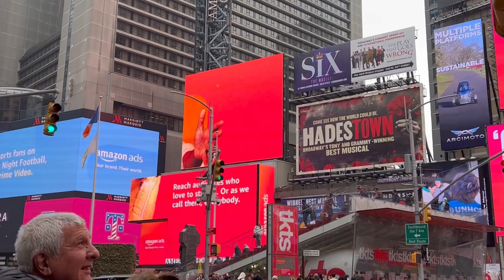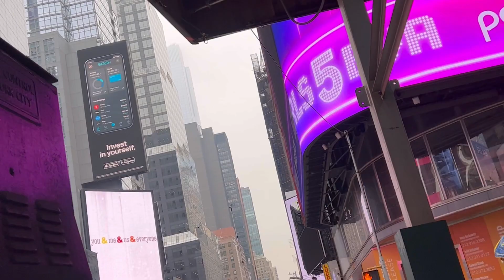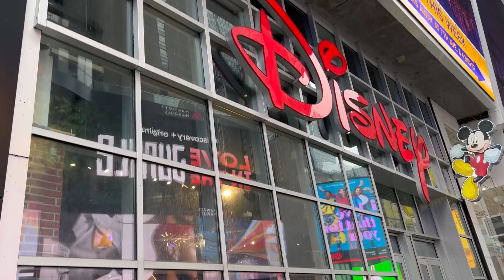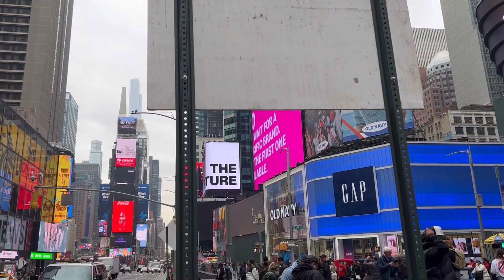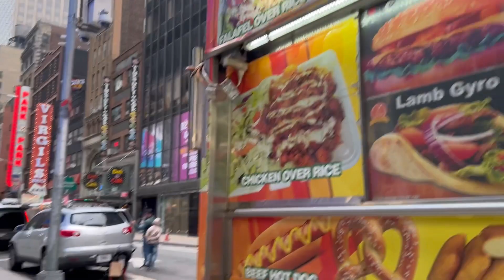আমেরিকার কোথায় গেলে বিশ্বের সব দেশের মানুষ দেখতে পাবেন??? New York time Square|| Commercial area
আমেরিকার কোথায় গেলে বিশ্বের সব দেশের মানুষ দেখতে পাবেন???New York time Square|| world biggest Commercial area

Times Square is a major commercial intersection, tourist destination, entertainment hub, and neighborhood in Midtown Manhattan, New York City. It is formed by the junction of Broadway, Seventh Avenue, and 42nd Street. Together with adjacent Duffy Square, Times Square is a bowtie-shaped space five blocks long between 42nd and 47th Streets.

Brightly lit at all hours by numerous billboards and advertisements as well as businesses offering 24/7 service, Times Square is sometimes referred to as "the Crossroads of the World",[2] "the Center of the Universe", "the heart of the Great White Way",[4][5][6] and "the heart of the world".

One of the world's busiest pedestrian areas it is also the hub of the Broadway Theater District[9] and a major center of the world's entertainment industry.[10] Times Square is one of the world's most visited tourist attractions, drawing an estimated 50 million visitors annually.. Approximately 330,000 people pass through Times Square daily,many of them tourists. while over 460,000 pedestrians walk through Times Square on its busiest days., The Times Square-42nd Street station has consistently ranked as the busiest in the New York City Subway system, transporting more than 200,000 passengers daily.

Formerly known as Longacre Square, Times Square was renamed in 1904 after The New York Times moved its headquarters to the then newly erected Times Building, now One Times Square.[15] It is the site of the annual New Year's Eve ball drop, which began on December 31, 1907, and continues to attract over a million visitors to Times Square every year,[16] in addition to a worldwide audience of one billion or more on various digital media platforms.

Times Square, specifically the intersection of Broadway and 42nd Street, is also the eastern terminus of the Lincoln Highway, the first road across the United States for motorized vehicles.[18]
Times Square is the most visited place globally with 360,000 pedestrian visitors a day, amounting to over 131 million a year.As of 2013, it had a greater attendance than do each of the Disney theme parks worldwide, with 128,794,000 visitors between March 2012 and February 2013, versus 126,479,000 for the Walt Disney World theme parks in Bay Lake, Florida, in 2012.Even excluding residents from the visitor count, Times Square is the world's second most visited tourist attraction, behind the Las Vegas Strip.The high level of pedestrian traffic has resulted in $4.8 billion in annual retail, entertainment, and hotel sales,with 22 cents out of every dollar spent by visitors in New York City being spent within Times Square.

commercial area